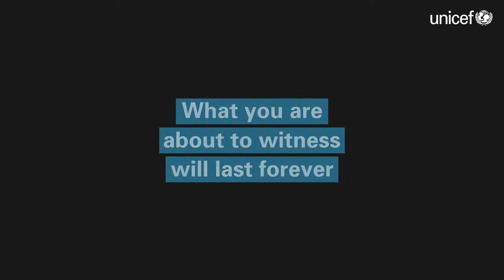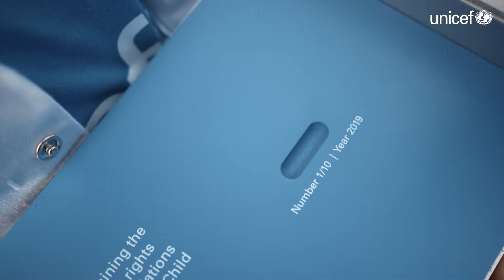Twist DNA Stores United Nations Convention on the Rights of the Child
To celebrate the 30-year anniversary of the United Nations Convention on the Rights of the Child, UNICEF has stored this important official document in synthetic DNA from Twist Bioscience. CRC30.